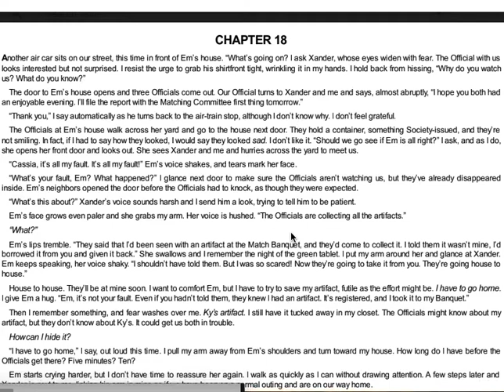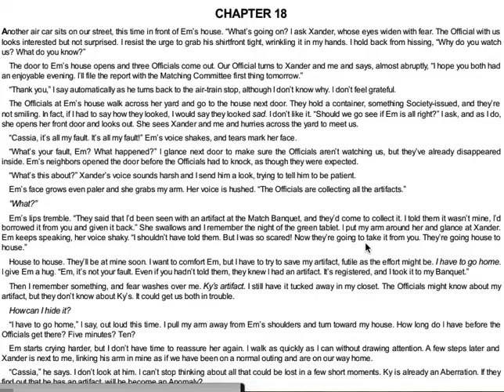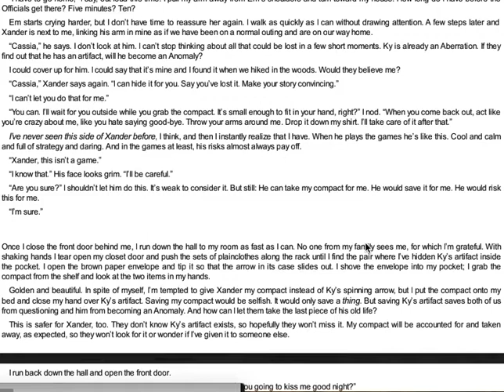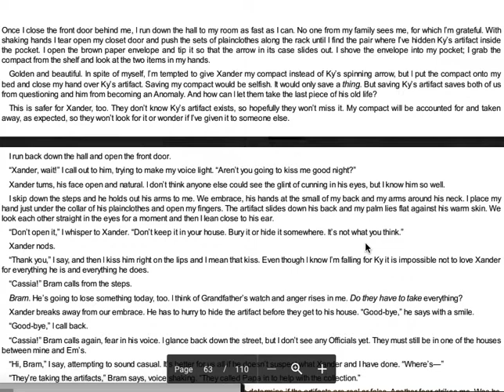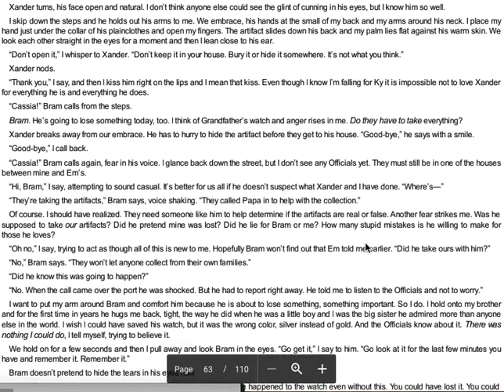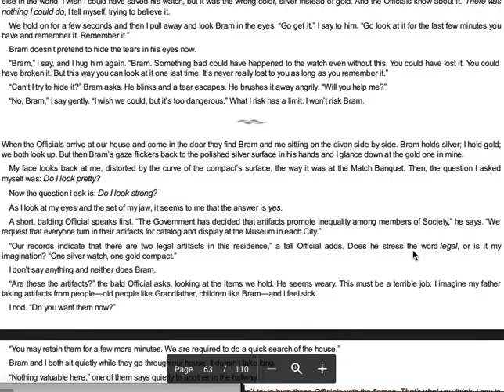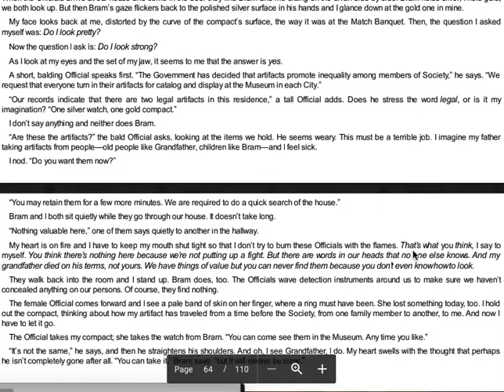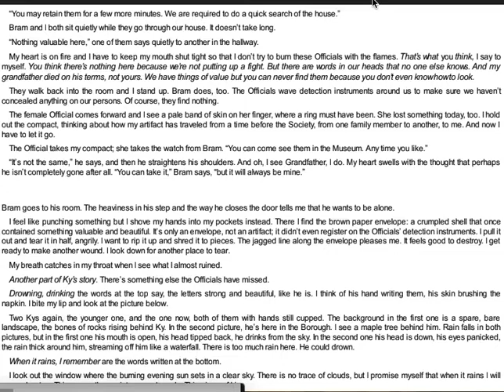Matched: Chapter 18, Part 1